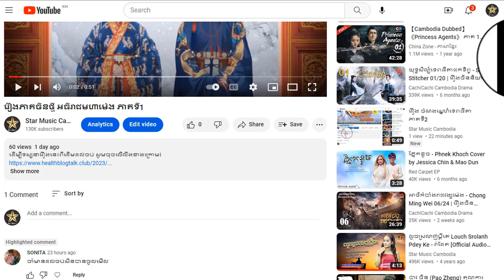រឿង អធិរាជមហាម៉េង ភាគទី13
ដើម្បីទស្សនារឿងនេះពីដើមដល់ចប់ សូមចុចលើលីងខាងក្រោម៖

សូមអរគុណ